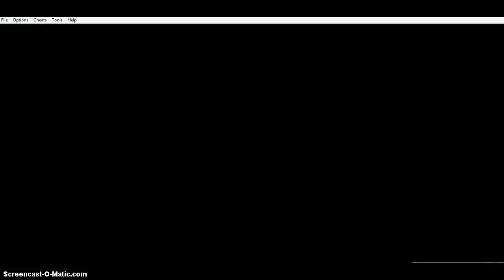Pokemon Ash Gray Ep 1: I'm Jack from Pallet!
Hey guys! Char is back we are doing Pokemon Ash Gray I'm so sorry we can't continue Pokemon Crystal right now. Well just stay tune and we'll finish this I promise!